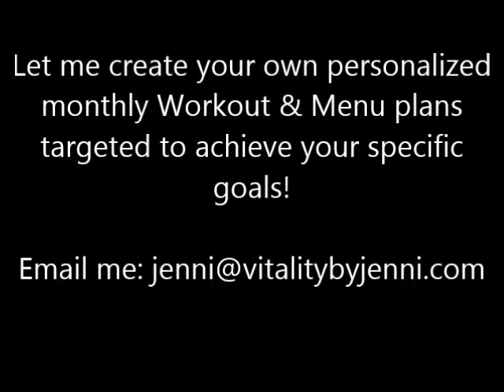HAMSTRING WORKOUT FOR WOMEN GLUTES AND SHOULDERS TOO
Here is a great lower body workout that I did the other day to prepare for a photo shoot. It targets the hamstrings and glutes, and I threw in a great shoulder circuit to get a good pump in all the right places :)